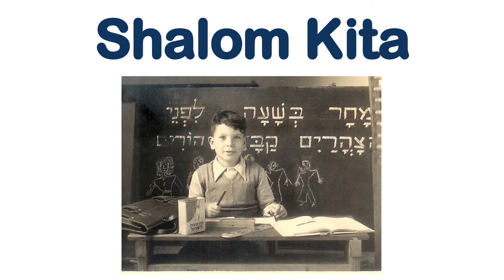Shalom pack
the process